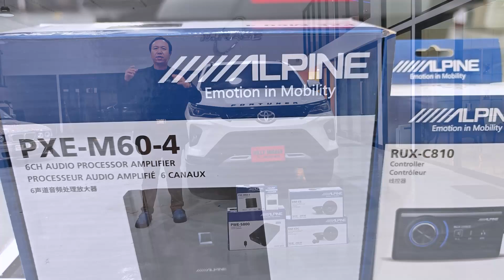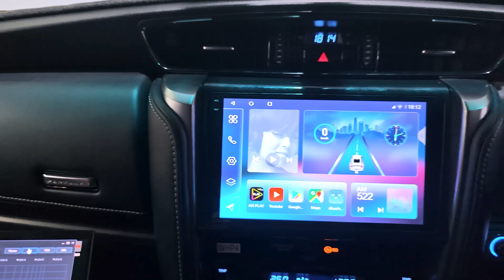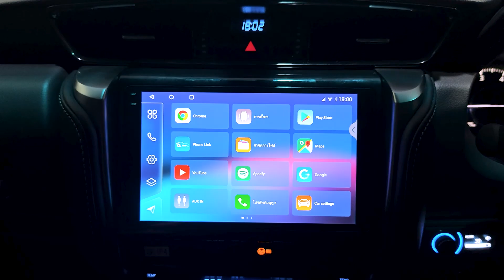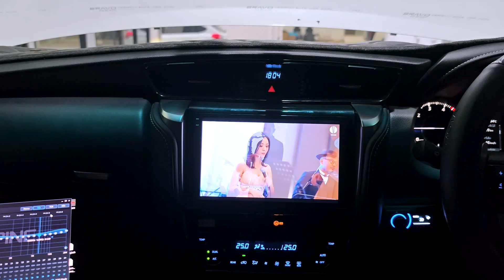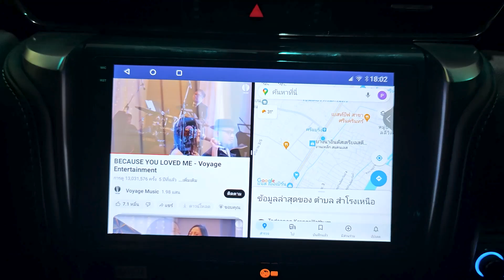พุ่งทะยานฟ้า ALPINE DM SERIES รถ TOYOTA FORTUNER อัพเกรดลำโพง & จอ Androidตรงรุ่น [ Willy Mirage ]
✈️ พุ่งทะยานฟ้าไปกับชุด ALPINE DM SERIES พร้อมหน้าจอ Android ตรงรุ่น
🚘 TOYOTA FORTUNER
🔉 ALPINE DM-65C ลำโพงแยกชิ้นคู่หน้า
🔉 ALPINE DM-65 ลำโพงคู่หลัง 2 ทาง
🎛️ DSP ALPINE PXE-M60-4
👉 POWER AMP  6CH มี PROCESSOR ในตัว
🔉 SUBBOX ALPINE PWE-S800
🖥️ หน้าจอ ANDROID ตรงรุ่น
👉 สเปค OCTA-CORE RAM 4 / ROM 64
👉 มีความคมชัดระดับ 1K
👉 และรองรับระบบ Picture-in-Picture
👉 แบ่งสองหน้าต่างในจอเดียว